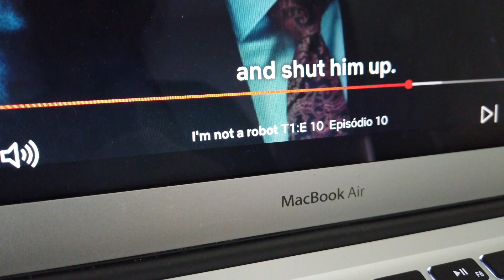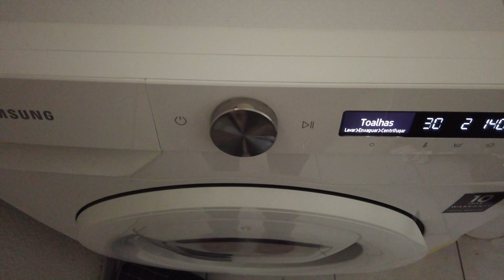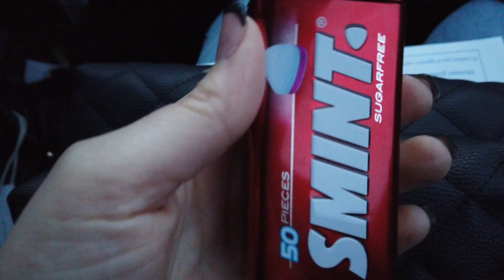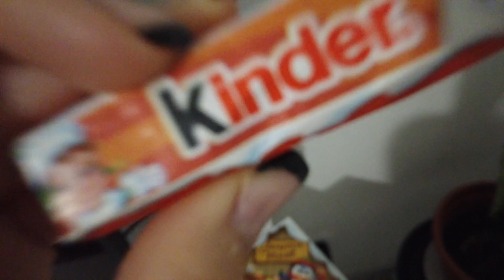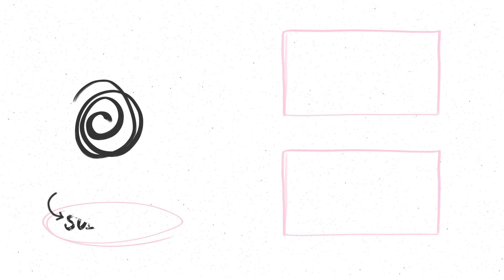FIZ AS SOBRANCELHAS EM CASA SOZINHA | VLOGMAS 9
No VLOGMAS de hoje fomos comprar a nossa arvore de natal e decidi fazer as minhas sobrancelhas em casa, sozinha! Um beijinho grande, Mariana Duarte. 😘